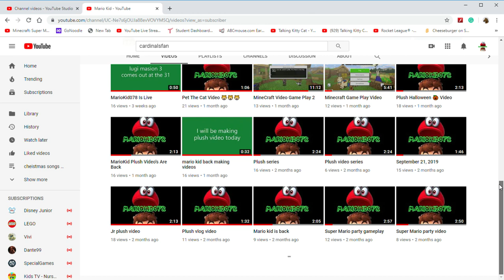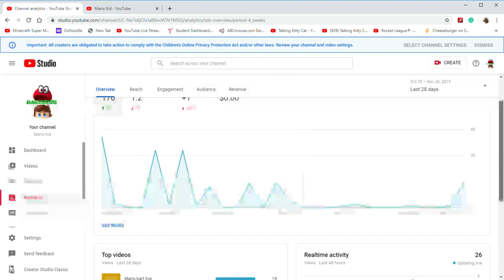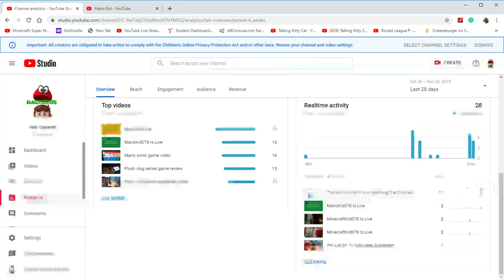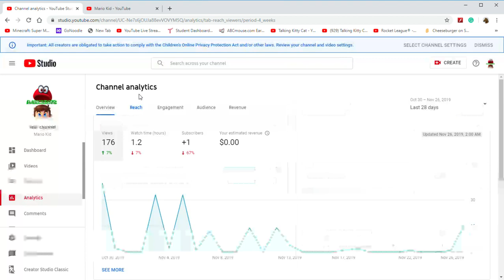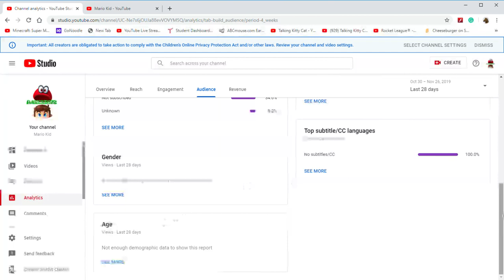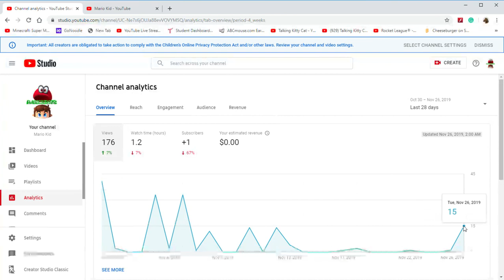checking what my youtude channel doing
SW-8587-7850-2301